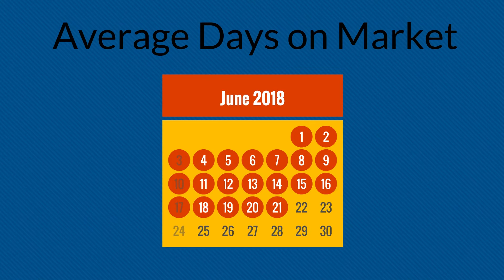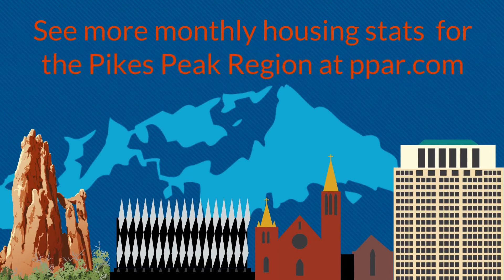June2018 HousingMinute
Colorado Springs was ranked #9 Top Performing Market in the Nation for June 2018! See the stats for the Pikes Peak Region for June!